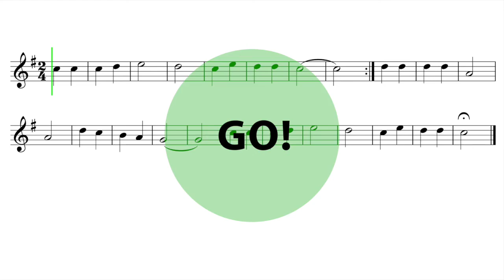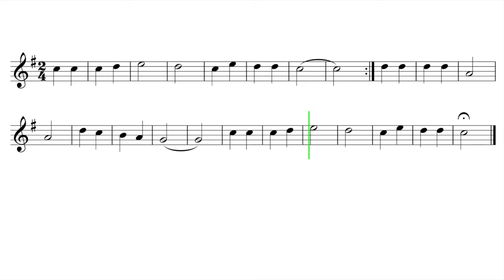Let's Play "Bridge At Avignon" - Alto & Baritone Saxophone